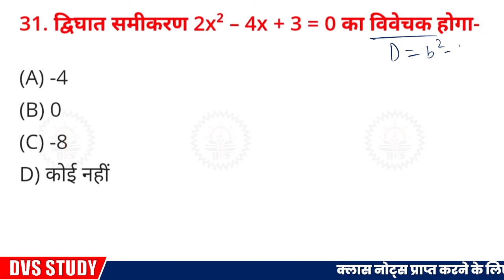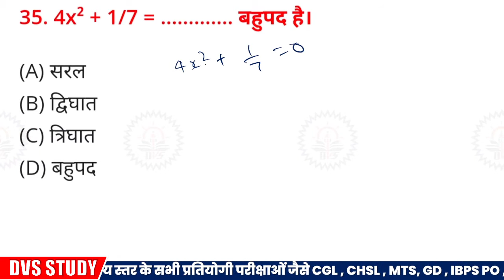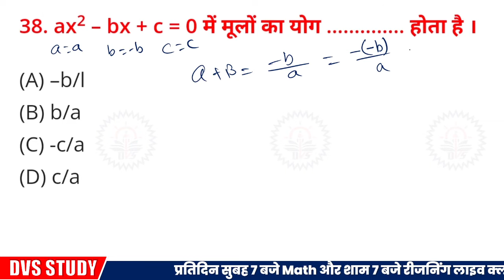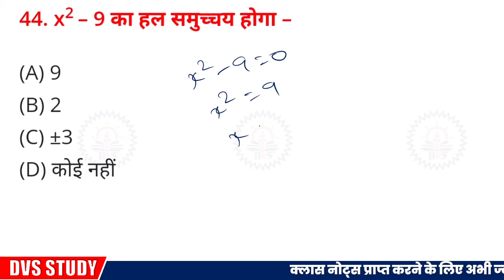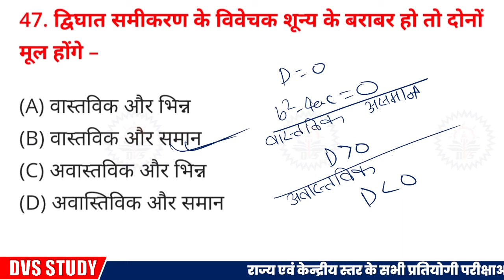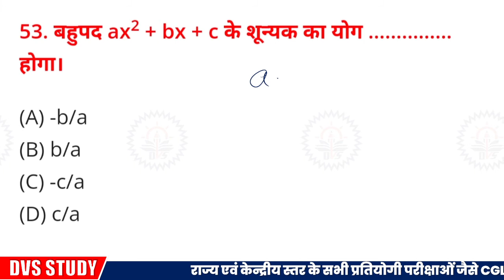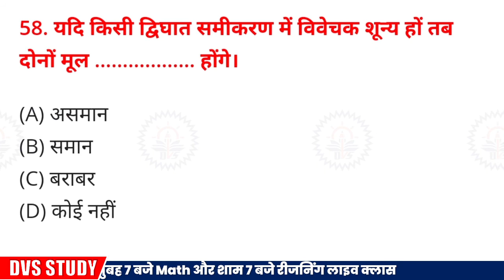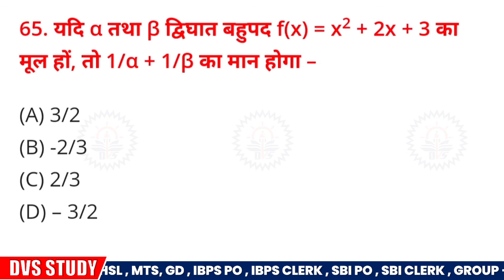Bihar Deled Entrance Exam | Deled Math Questions | Quadratic Equation | द्विघात समीकरण | DVS STUDY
Our Some Popular Videos on YouTube -